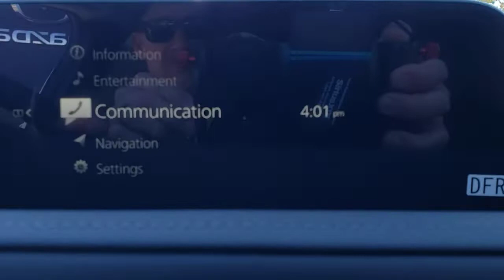2021 Mazda CX-30 Davenport, Clermont, Winter Garden, Orlando, Ocala, FL MM314079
Snowflake White Pearl Mica New 2021 Mazda CX-30 available in Clermont, Florida at Headquarter Mazda. Servicing the Davenport, Winter Garden, Orlando, Ocala, FL area:

Headquarter Mazda
17500 FL-50